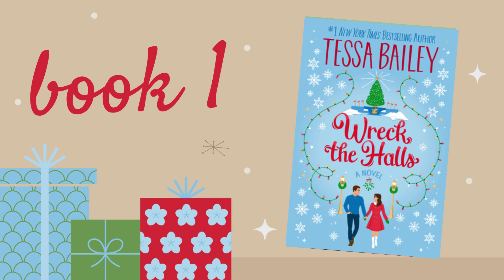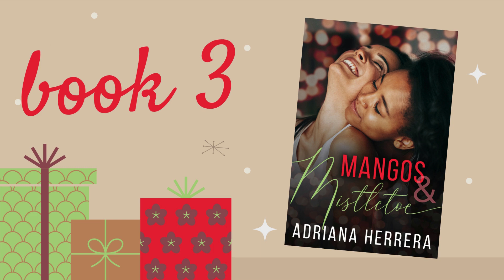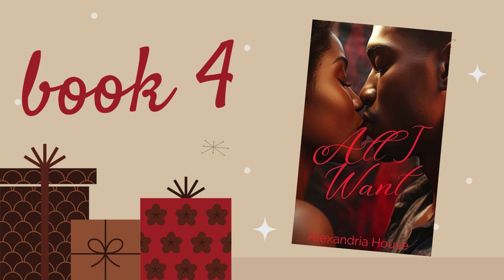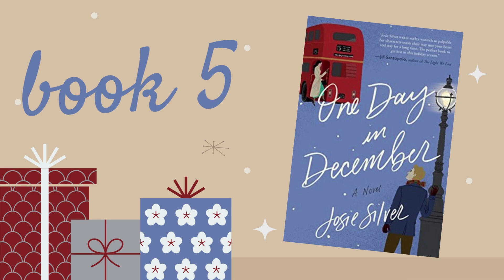I READ CHRISTMAS ROMANCES FOR A WEEK | holiday romance reading vlog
open me!!

✰ J O I N   M Y   P A T R E O N  ✰

hi besties! today i'm reading multiple christmas romances in a vlog! i hope you enjoy :)

- missing & murdered indigenous women en